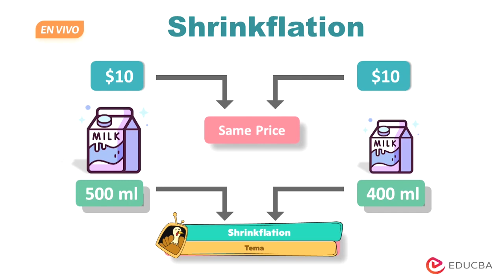🤔🛒😮 ¿Qué es la shrinkflation? 🤔🛒😮 | De eso se trata. Ep. 8 de octubre.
En Las pistas del emprendimiento, el Dr. Roberto Quintero Vega, Vicepresidente del Consejo Coordinador Empresarial de Puebla, habla de la inflación estrecha o shrinkflation, la cual consiste el la disminución del gramaje de los productos para conservar el precio y, por ende, el consumo de los clientes. Este fenómeno económico suele notarse más en empresas como los supermercados y los restaurantes. ¿Cual es tu opinión?